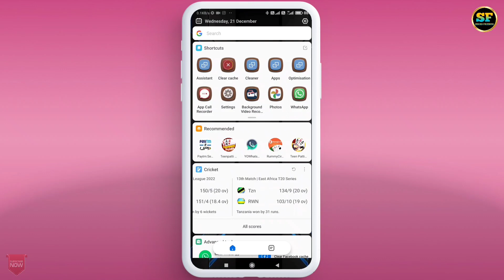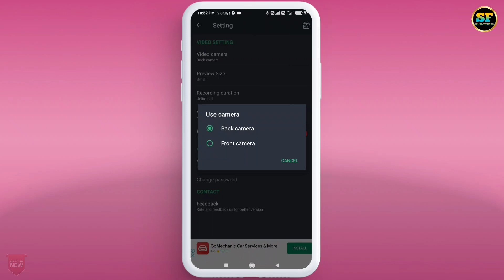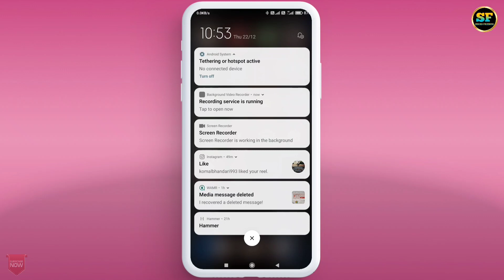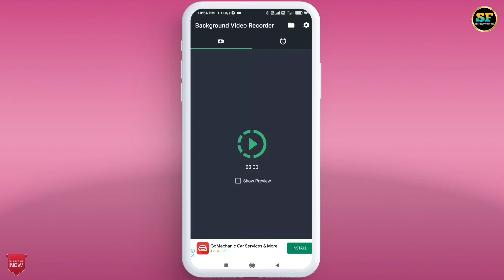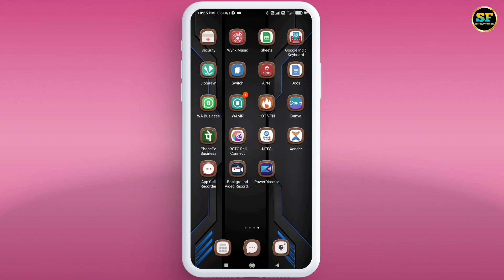Screen Off Karke Video Kaise Record Kare || Record Video With Screen Off Or Lock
Welcome to our video on how to record a video with the screen off or locked on your device!

Sometimes, you might want to record a video without the screen being on or without the device being unlocked. This can be useful if you want to capture a video secretly or if you want to save battery life while recording.

So, how can you record a video with the screen off or locked on your device? There are a few different methods you can try, depending on your device and operating system.

Cover Topic:-
screen off
camera
spy camera
recording
secret video recording
screen recording
hidden camera app
camera recording green screen
screen off camera
camera recording frame green screen
scree off but recording on
screen off karke video kaise recording kare